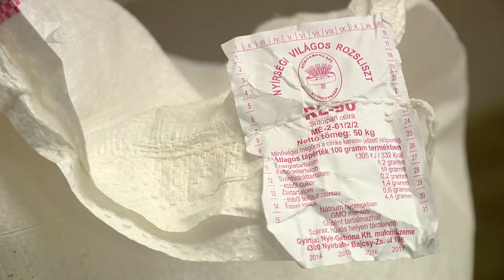Jobb minőségű kenyerek - Kölcsey Tv